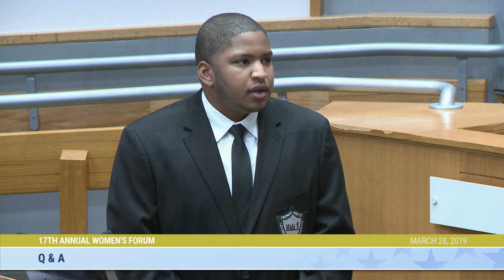2019 Women's Forum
March is Women's History Month. The Human Relations Division of the City of Durham's Neighborhood Improvement Services Department sponsors this Women's Forum. This year the forum was moderated by Public Affairs Director Beverly B. Thompson. The panel consisted of District Attorney Satana DeBerry, director of Community Engagement for the Durham Sheriff's Office Grace Marsh and from the head of the Durham Chapter of Parents of Murdered Children T. Diane Jones.